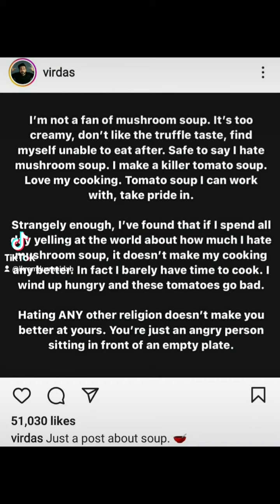Insults not Comedy 🤡